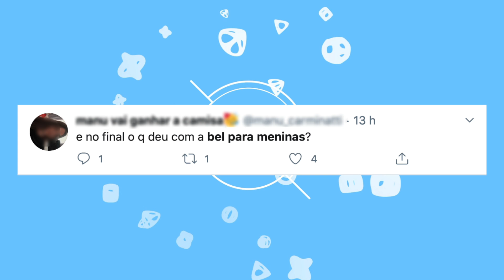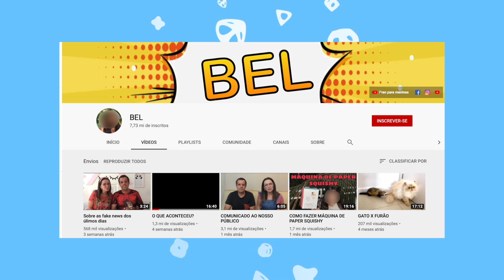🔥FIM DO CASO BEL: FRAN E MAURÍCIO PRECISAM SE POSICIONAR E TEORIAS AUMENTAM POLÊMICA! CASO BEL ATUAL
E após um mês sem novas noticias do escandaloso Caso Bel, afinal que fim tomou essa história? Qual o desfecho do Caso Bel? O que acometeu no caso Bel? Eu te conto tudo que se sabe, qual as teorias e o que a família deveria fazer para seguir em frente após o Caso Bel que parou o Brasil.

Autoridades vão até a casa de Fran - canal Fran para meninas. - após a polêmica e o escândalo recente vídeos e relatos vem a tona e situação de Fran se complica! Caso Bel no Cidade alerta

E Fran do canal Fran para Meninas, mãe de Bel do canal Bel para meninas foram assunto de uma Tread que deu o que falar e rendeu a maior polêmica! Mas afinal QUEM É BEL PARA MENINAS, QUEM É A FRAN PARA MENINAS E QUE TREAD É ESSA? Vem que eu te conto!

O por que temos que fazer algo em relação a Bel do canal Bel Para Meninas; A Thread

Entenda
🔥O CASO QUE CHOCOU A INTERNET: AS ACUSAÇÕES DE FRAN E BEL PARA MENINAS! A VERDADE DA POLÊMICA

🕧 Minutagem:

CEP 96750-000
Butiá/RS